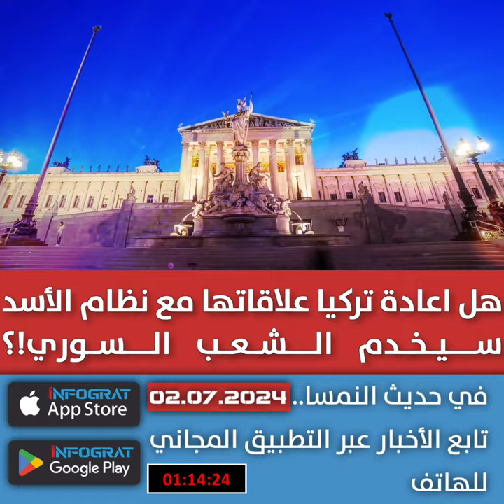حديث النمسا: هل اعادة تركيا علاقاتها مع نظام الأسد سيخدم الشعب السوري!؟